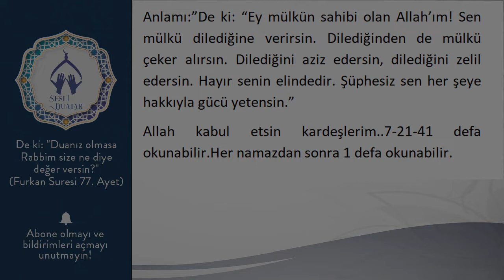BU İSMİ AZAM DUASI İLE HER DİLEĞİN KABUL OLSUN İNŞEALLAH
İbn-i Abbas’tan(r.a) rivayete göre,Reûlullah (s.a.v) şöyle buyurdu.”Alalh’ın ismi Azamı  ki onunla dua edilince Allah o duayı kabul eder. İşte o Âl-i İmran suresinin 26.ncı Âyeti olan şu Âyettedir.
“Kulillâhumme mâlikel mulki tû’til mulke men teşâu ve tenziul mulke mimmen teşâ’(teşâu), ve tuizzu men teşâu ve tuzillu men teşâ’(teşâu), bi yedikel hayr(hayru), inneke alâ kulli şey’in kadîr (kadîrun).”

Anlamı:”De ki: “Ey mülkün sahibi olan Allah’ım! Sen mülkü dilediğine verirsin. Dilediğinden de mülkü çeker alırsın. Dilediğini aziz edersin, dilediğini zelil edersin. Hayır senin elindedir. Şüphesiz sen her şeye hakkıyla gücü yetensin.”
Allah kabul etsin kardeşlerim.. 7-21-41 defa okunabilir.Her namazdan sonra 1 defa okunabilir.